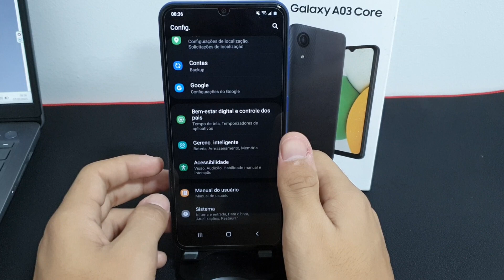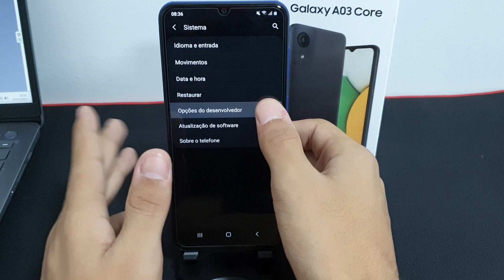Como desativar o toque da tela no seu Samsung A03 Core - passo a passo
Fala pessoal!! vou mostrar nesse vídeo passo a passo de como desativar o toque da tela no seu Samsung A03 Core

✩ Redmi Note 9 64G / 128GB
✩ Redmi Note 9S 64G / 128GB
✩ Poco X3